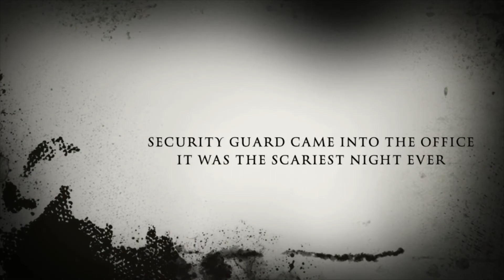Custom Night trailer